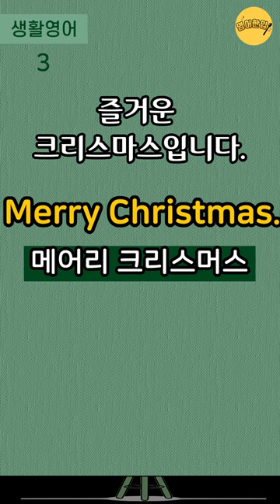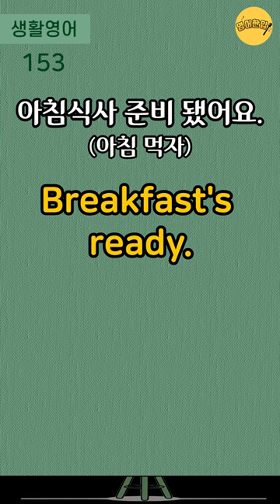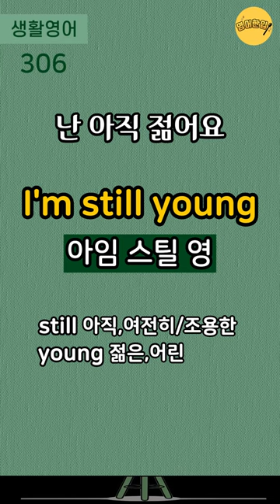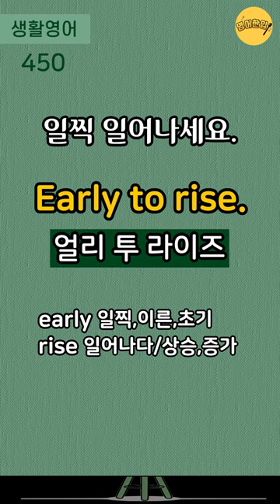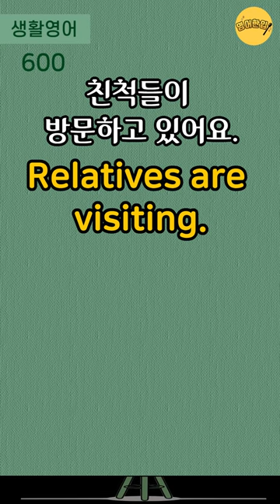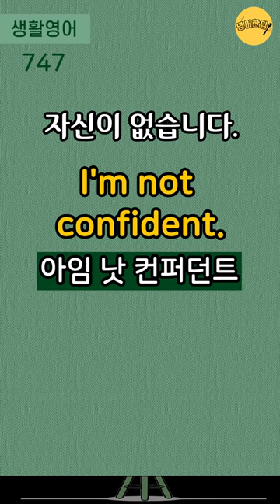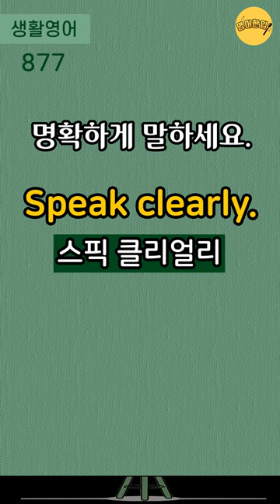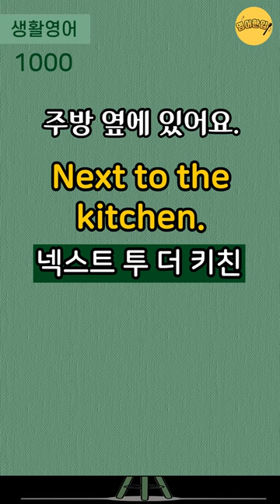실생활 쉬운영어 1000문장｜4단어 이하 쉬운영어회화｜자면서 듣는 영어｜자면서 듣기만해요｜생활영어회화｜기초영어회화｜영어반복듣기｜수면영어영상🔸몰아듣기🔸통합편 [영어한입]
🔂 00:00:08 인트로 건너뛰기(영상 처음부터 반복 듣기)

💿 이번 영상은 4단어 이하로 된 실생활 쉬운영어회화 몰아듣기 통합편 1000문장을 준비했습니다.